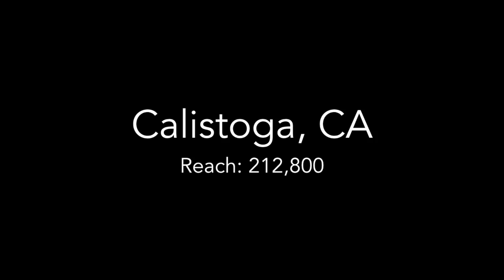Flat Track Live's Top 10 videos from Q1 2015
Highlights from our Top 10 videos posted in Q1 2015 (January - March, measured by people reached). Think flat track is just an American sport? Six of the 10 videos were shot outside the USA. Enjoy!!